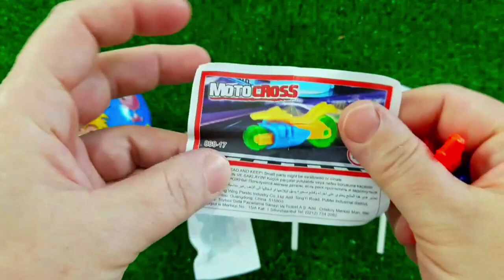Rainbow Satisfying Video | DIY How To Make Lollipop Candy Paw Patrol Fruits Cutting ASMR